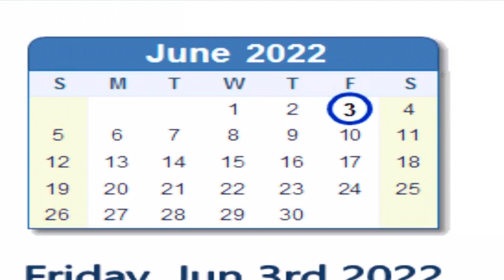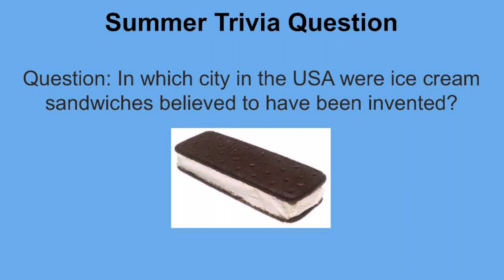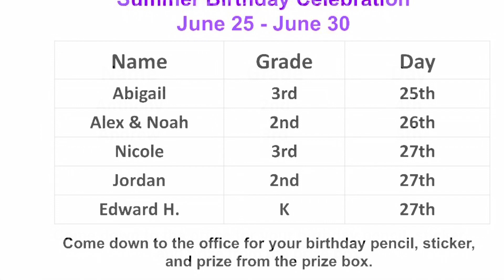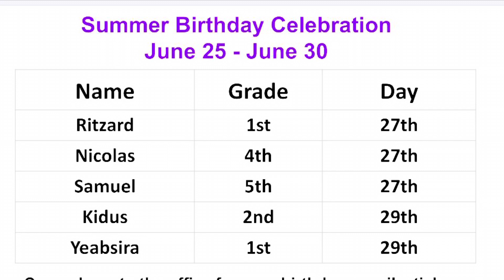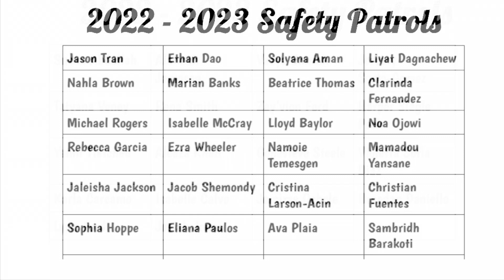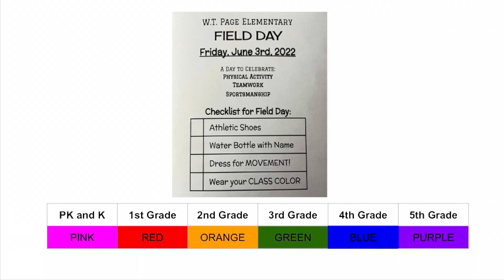Friday Morning Announcements 6.3.22